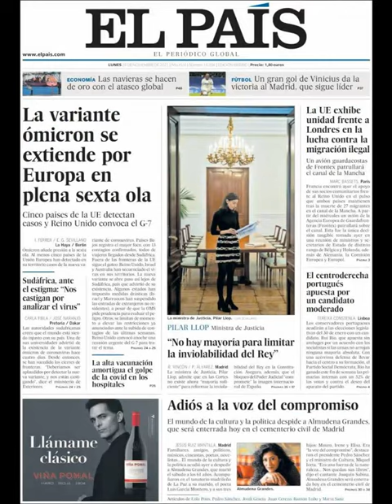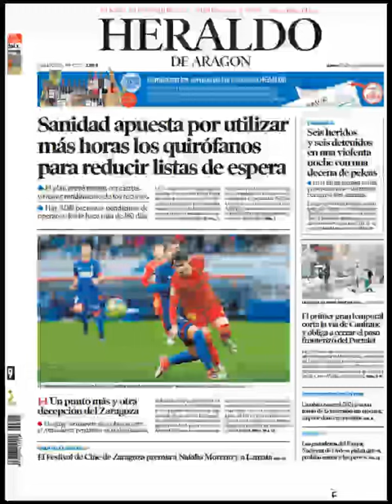Noticias Lunes 29 Noviembre 2021 Portadas Titulares Diarios Periódicos España Spain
Principales Titulares de Noticias en Portadas Diarios Periódicos Españoles del Lunes 29 de Noviembre de 2021 ¿Que le Parecio este día?